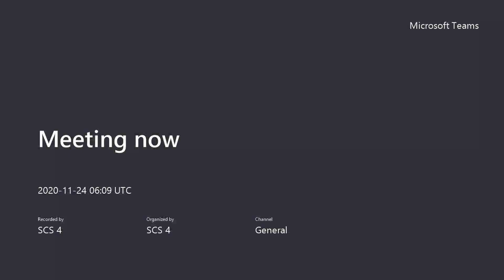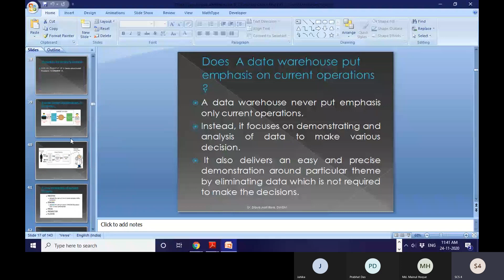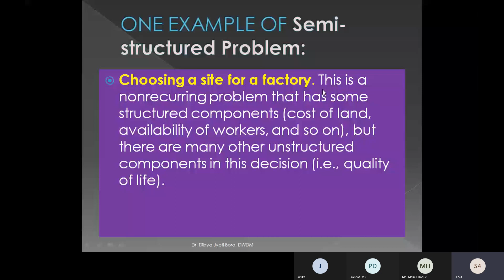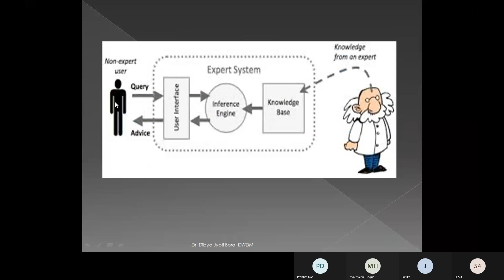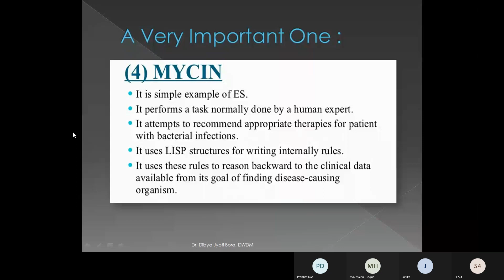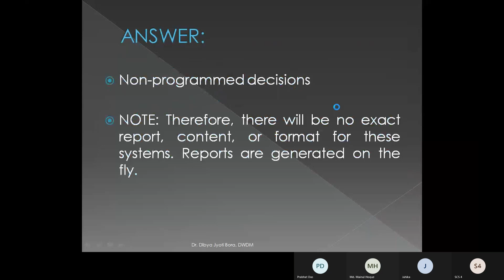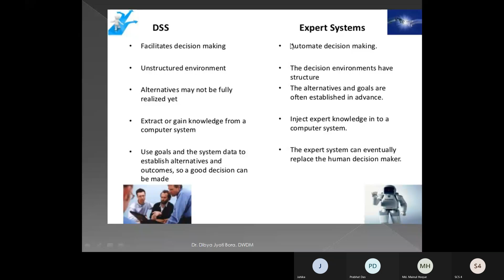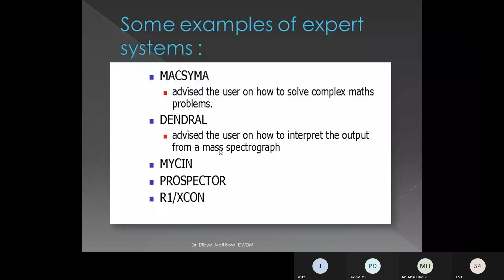PhD Lecture - Data Mining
Ph.D. Lecture - Data Mining